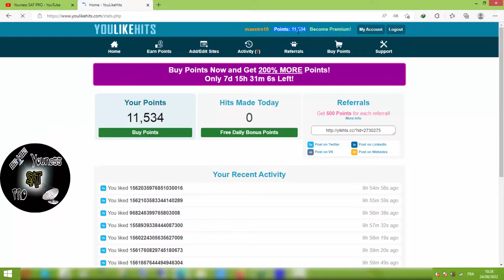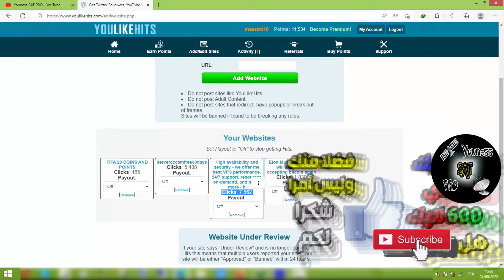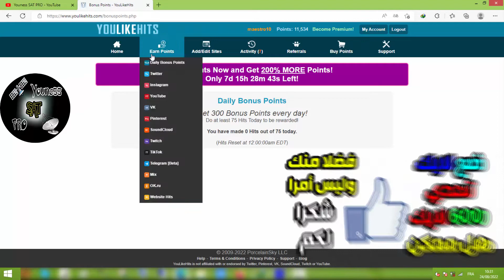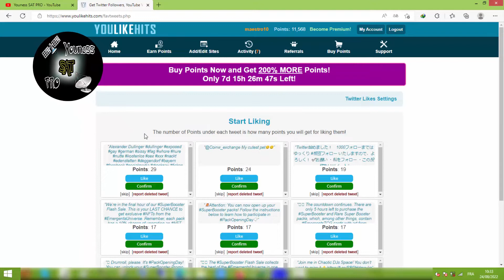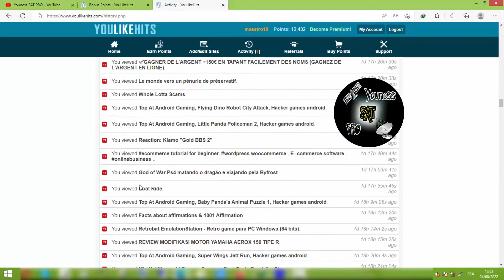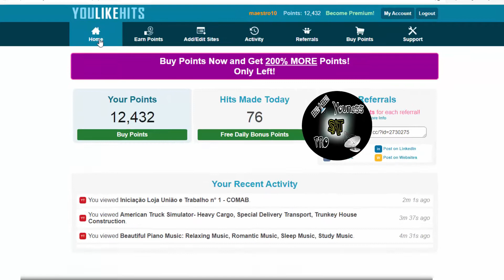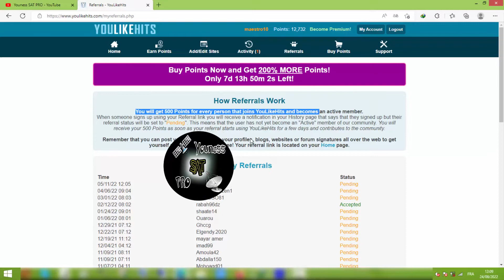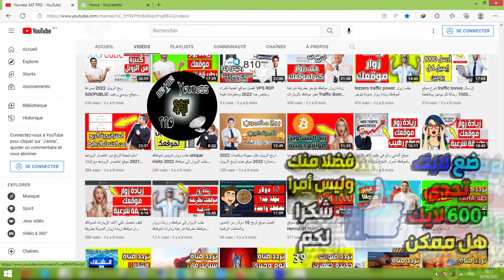استراتيجية الربح من جلب الزيارات لموقعك أفضل طريقة جلب زوار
رابط التسجيل من هنا : الرابط متبث في أول تعليق

طريقة جلب زوار لموقعك و للمدونة
الحصول على آلاف الزوار لموقعك في اربع ساعات فقط ؟
قائمة افضل مواقع تبادل الزيارات traffic exchange sites
اكثر من 20 طريقة جلب زوار للمدونة
الحصول علي زوار لموقعك مجانا والربح من جلب الزيارات للمدونة
أفضل مواقع تبادل الزيارات لزيادة الأرباح وتخفيض ترتيبك
جلب الآف الزوار من محركات البحث باستخدام الشبكات
أسرع 5 طرق في جلب الزوار لموقعك مجانا
طريقة جلب الزوار : كيفية جلب زوار حقيقيين لموقعك او مدونتك
كيف تجلب الزوار لموقعك الالكتروني في 2020
الحصول علي ترافيك مجاني لموقعك